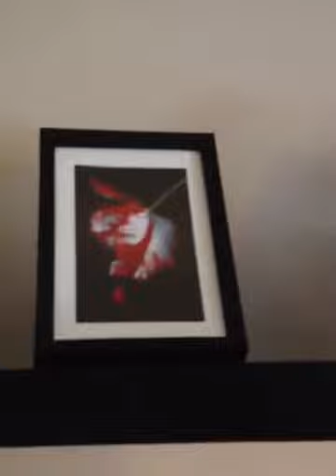Door knobs and pictures